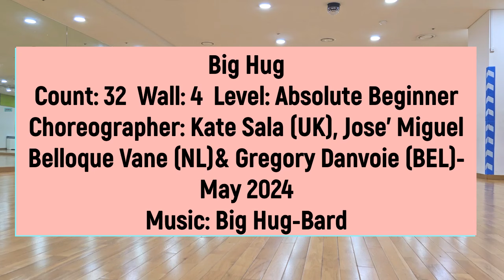Big Hug -Absolute Beginner(사)한국라인댄스협회-남양주지회-(2024 KoLDA 11월 30일 송년마라톤곡-8번)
Choreographer: Kate Sala (UK),Jose' Miguel Belloque Vane(NL)& Gregory Danvoie (BEL)-May 2024